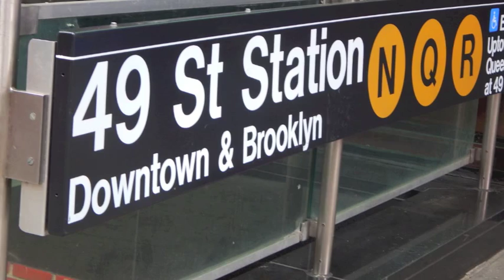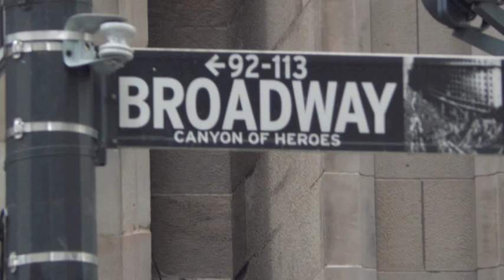Day three New York★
Day Three:
New York
Statue of Liberty
Wall Street
9/11 Memorial
Wicked
Times Square